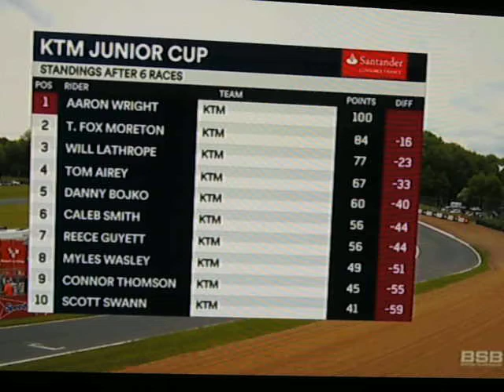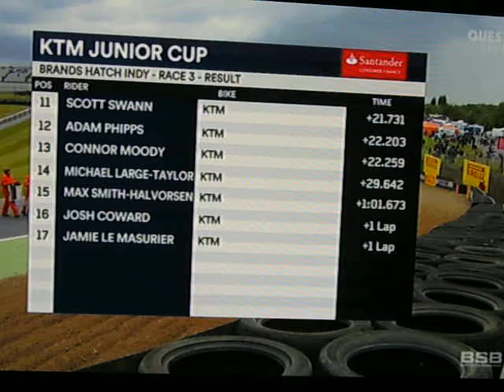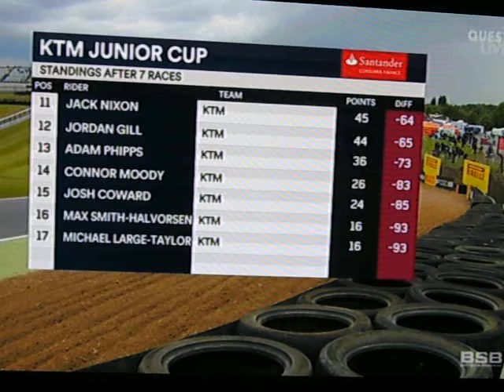T.Fox Racing KTM RC 390 CUP Brands Hatch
T Fox First Win in the KTM CUP.